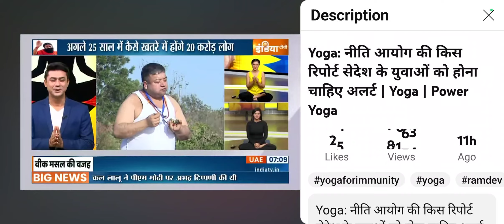Baba Ramdev how will make a good breakfast